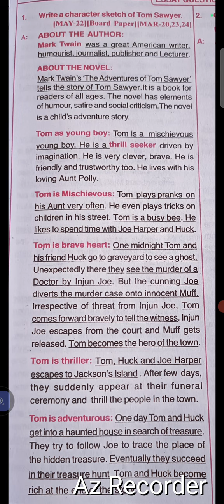Character of Tom Sawyer # Supplementary Reader#2nd year Intermediate